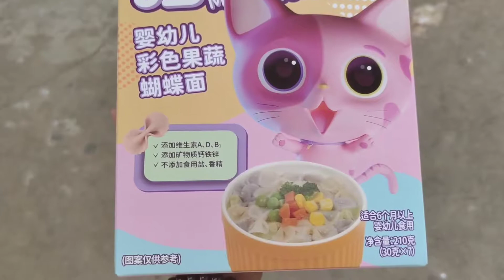今天煮点蝴蝶面给两兄妹吃，看到这个场景感觉好有爱，幸福【乡村王梦欣】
哈喽，大家好！
我是一位来自农村的90后宝妈
此账号会更新我和孩子们的日常哦
乡村王梦欣 蝴蝶面 辅食 本频道内容旨在分享日常生活，绝对没有动物虐待的情况。